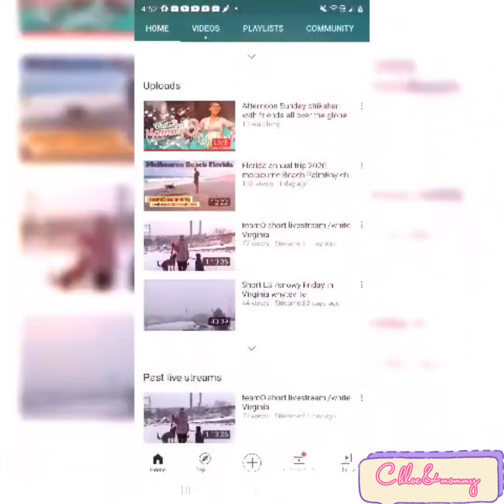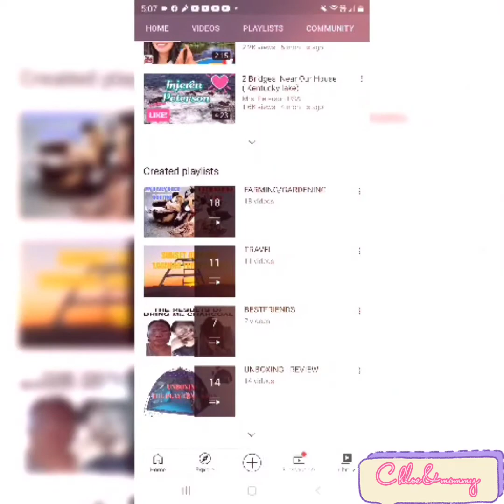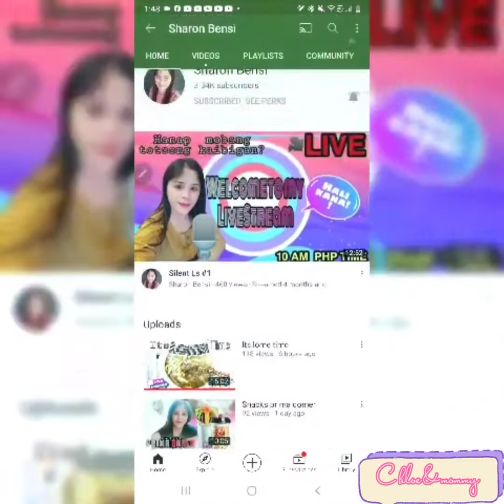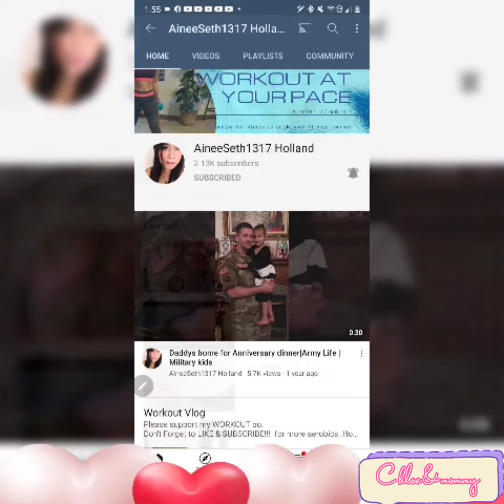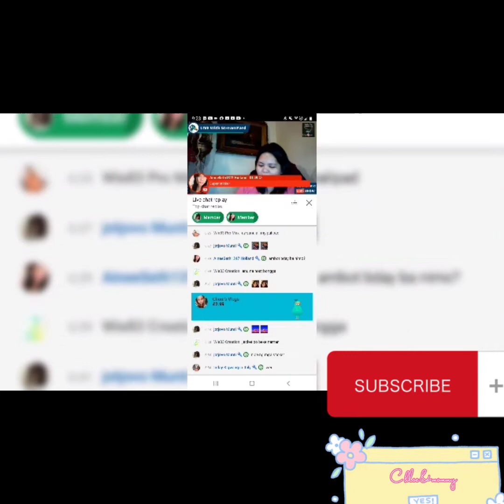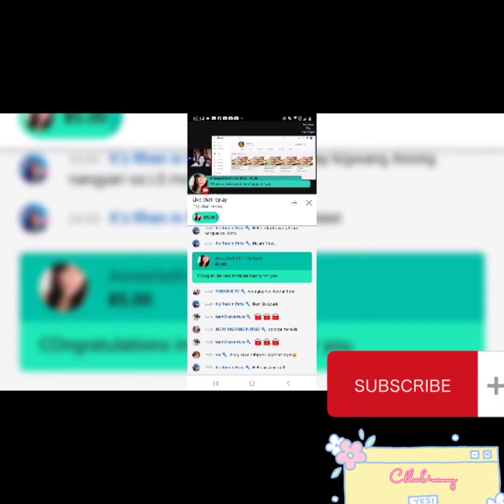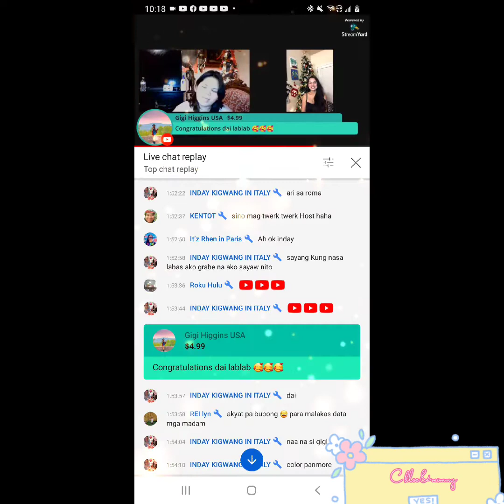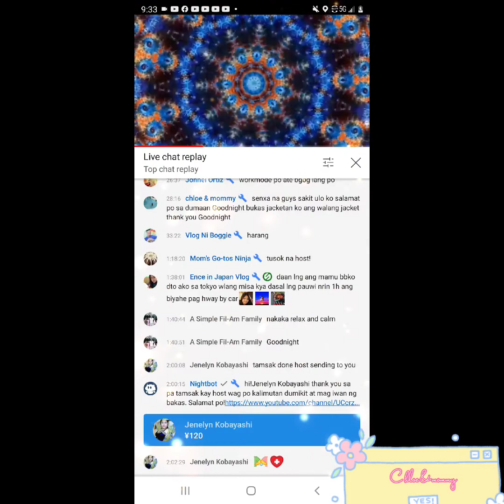Shoutout video to all my members and superchatters ❤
this is my way of expressing my gratitude to everyone who always there for me and always supporting me along the way! thank you all so much 🥰